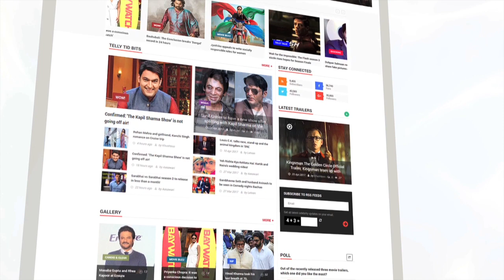Mauli's Family Planning Decision Shocks Kunal | Silsila Badalte Rishton Ka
Mauli has revealed that she is planning for her family which led Kunal into a shocking situation as he is now falling in love with Nandani. Check out the on location of the upcoming episode of Silsila Badalte Rishton Ka.